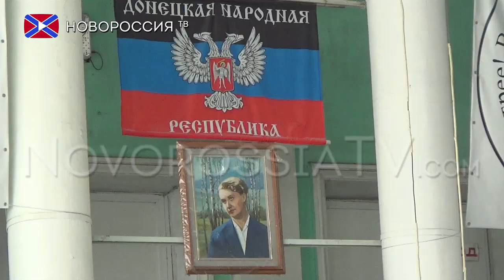Международный турнир по спортивной акробатике им. Полины Астаховой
Турнир по спортивной гимнатсике имени Полины Астаховой во дворце спорта Шахтер проходит уже в восемнадцатый раз. По словам главного судьи соревнования Надежды Локоновой участие в турнире приняли так же парни в различных возрастных категориях.   Участие в соревнованиях приняли спортсмены из Енакиева, Макеевки, Луганска и конечно же Донецка. При поддержке комитета по делам молодежи спорта и туризма, а так же колоссальному опыту ветеранов спорта Донбасса состоялся данный турнир, благодаря которому наши спортсмены ощутив дух соперничества в столь ожидаемом соревновании смогут набраться опыта, сил и уверенности для будущих, еще более весомых, достижений.

Реквизиты:
Для переводов из России и СНГ на счета "Новороссия ТВ":
Сбербанк России
Номер карты 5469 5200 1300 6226 Павел Г.
Реквизиты счета:
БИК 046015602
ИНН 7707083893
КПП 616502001